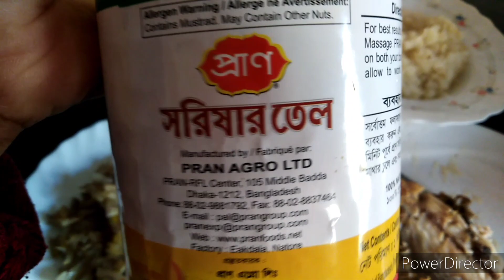My gardening Mini Mula Bortta yummy Recipe,যাদি কেউ কোন দিন এই মুলা বর্তা খান নাই,এক বার ট্রাই করবেন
Assalamu Alaikum Warahmatullah_Spain Bilbao Country Basque City My Gardening Mini Mula Bortta Yummy Recipe 😋😋_ আমার ঘরে ধনিয়া পাতা ছিল না না না তাই আমি দিতে পারিনি 😥 😥 😥 তাই 🙏 দিতে পারিনি 😥 😥 😥 🙏 🙏 🙏 দিতে পারিনি 😥 😥 😥 🙏 🙏 Watching The My Full Video And _ Like 👍🏻_ Sharing_ Subscribe 🔔_ Comments 📝 📩✉️_

SPAIN BILBAO VLOG #_
Spain Bilbao #_
Pais Vasco City #_
My gardening #_
Mini Mula #_
Yummy Bortta Recipe 👌😋 #_